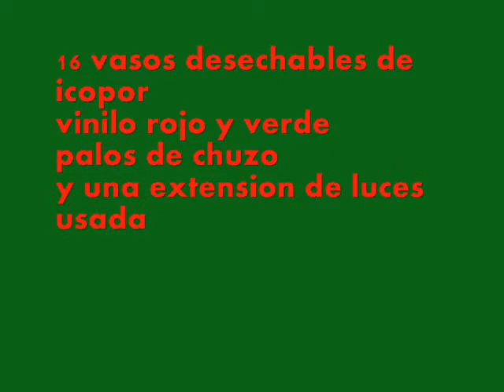Desafio Uninorte 2010 - Emprendimiento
Entrega final para Desarrollo del Espiritu Emprendor. Uso alternativo para vasos desechables. Presentado por: Adriana Buzon, Maria Jose Galvis y Lina Facio Lince. Profesor: Gilberto Marenco Better.
Audio: Home Alone - Jingle Bell Rock y Two Door Cinema Club - I Can Talk